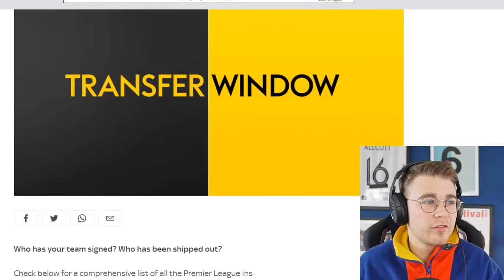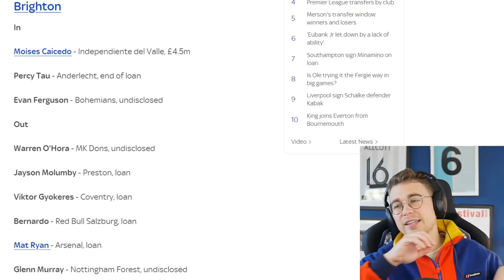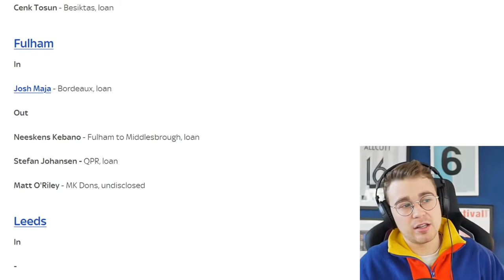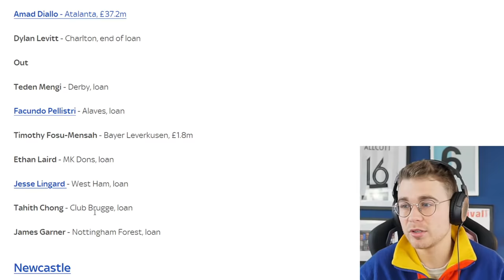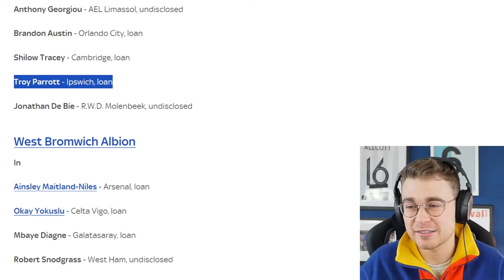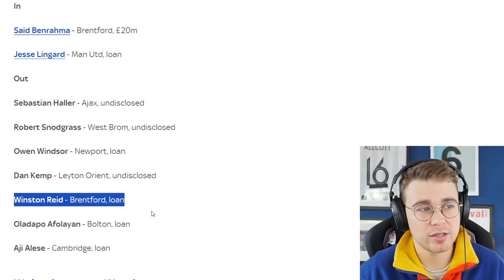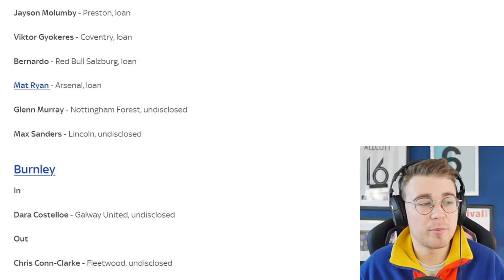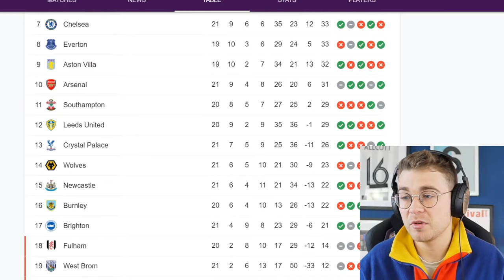WHO WON THE TRANSFER WINDOW?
in this video, James takes a look at every Premier League club's Transfer Window the morning after Deadline Day brought big Transfer News.